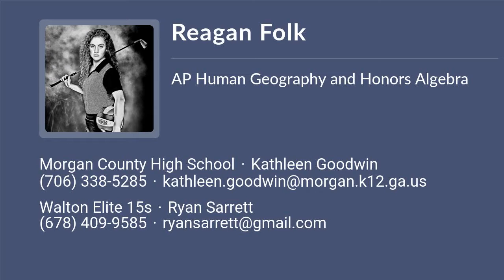Reagan Folk Volleyball Highlights - GA 2024 - L. DS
Reagan Folk Recruiting Video.